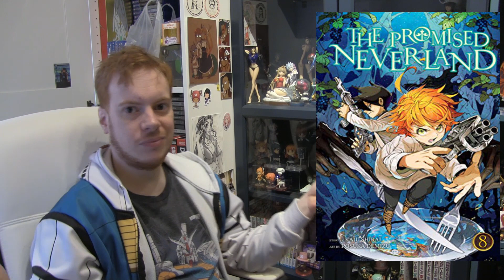Top 10 Selling Manga In Japan For 2018!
Is this one of the best series this year?

Today we have a look at the top 10 selling manga in Japan for 2018. One Piece may reign supreme but others are hot on it's heels